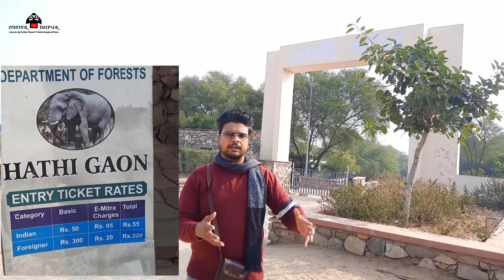Elephant Village Jaipur | हाथी गांव जयपुर | Detailed Video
Hathi Gaon (हाथी गांव)
 hello dosto is video me mai aapke liye jaipur ka hathi gaon ki video leke aaya hu jisme mai aapko poori information dene wala hu